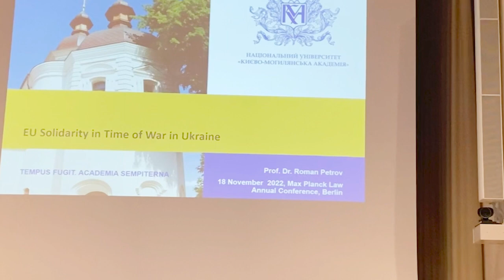Max Planck Law Conference 2022 on 'Solidarity': Keynote: Roman Petrov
Keynote lecture on the occasion of the 2022 Max Planck Law Annual Conference on the theme of 'Solidarity'.

Title: EU Solidarity and the War in Ukraine

Roman Petrov is Jean Monnet Chair in EU Law and Head of the Jean Monnet Centre of Excellence at the National University ‘Kyiv-Mohyla Academy’ in Ukraine. Prof. Petrov explores the implications of Russia’s attack on Ukraine for solidarity within and between states, focusing on questions around the EU’s support for Ukraine and the new issues around inter- and intra-state solidarity created by the war.